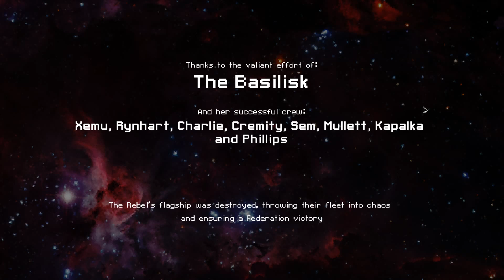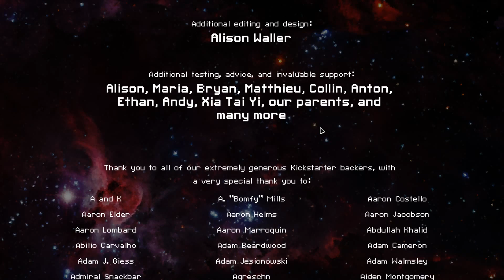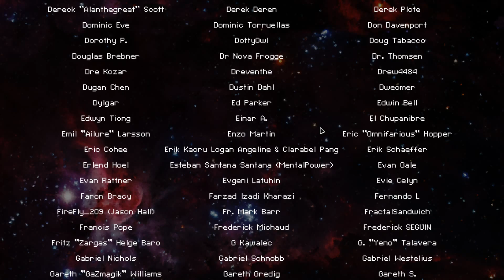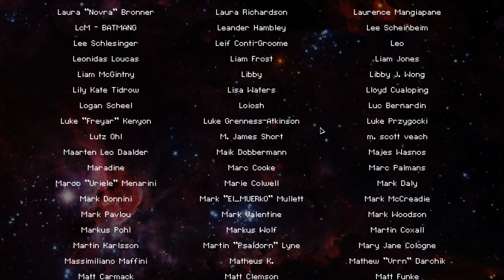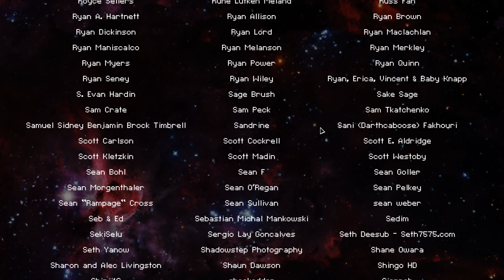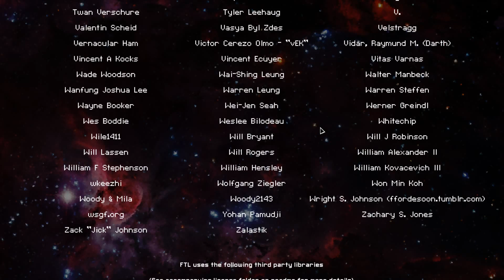FTL - The HARD Mode Grind #6 (FINALE!)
Matt here, back in FTL, continuing the hard mode grind.
This episode is the FINALE!
Do I get a win or hard mode or do I fail and rage quit?!